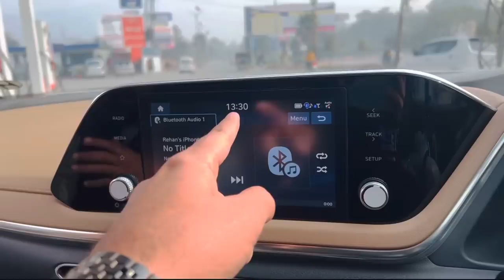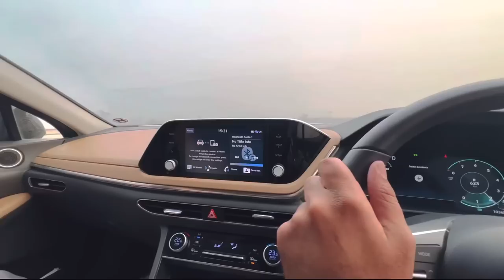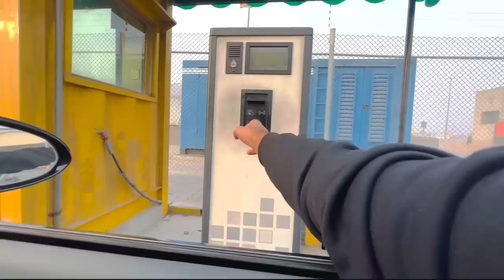Sab boht khush hai shahid bhai chaly gay😂😂✈️✈️boht maza aya 😎🔥